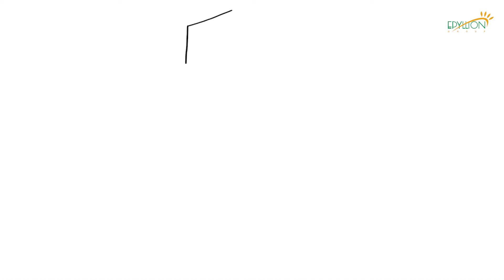Sustainability Is The Key